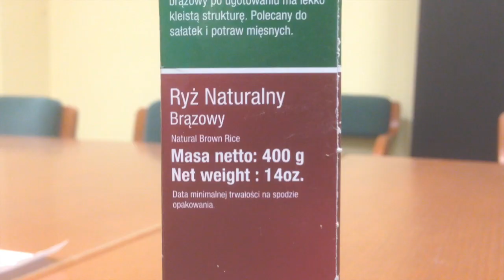Larwy i mole w ryżu